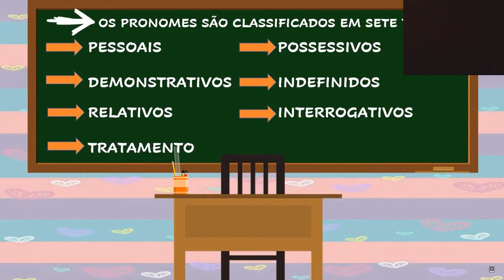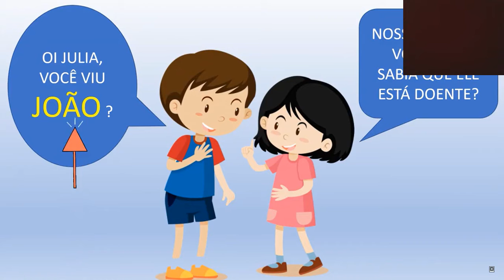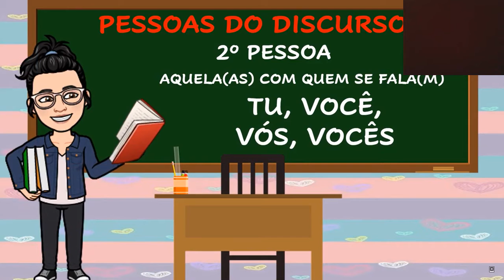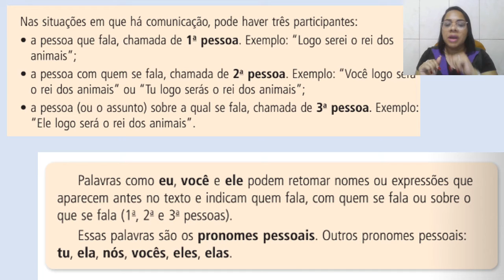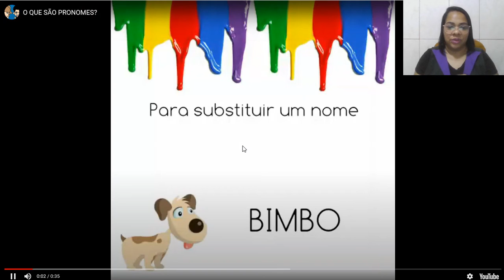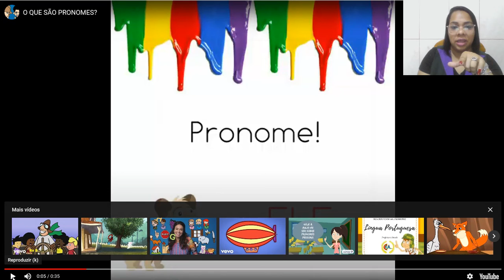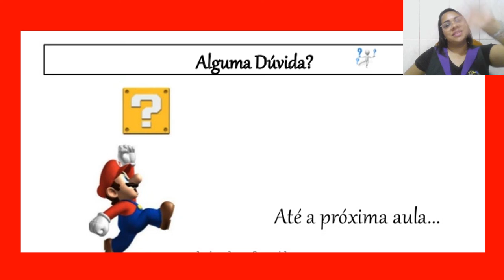Língua Portuguesa - 18/09